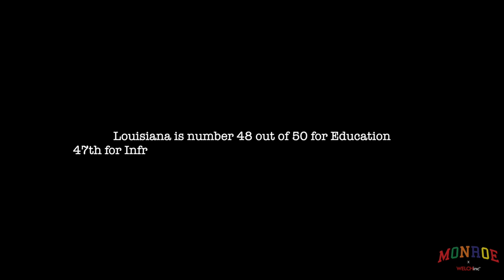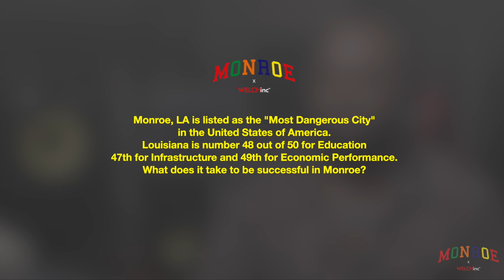Monroe Series_Ep009 ft. Trae Wheeler of TraeWayMusic